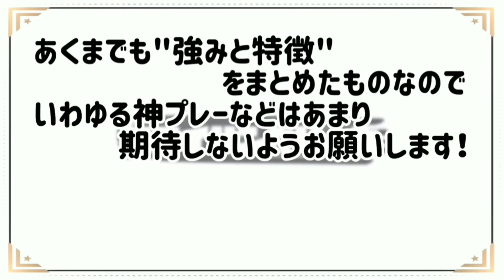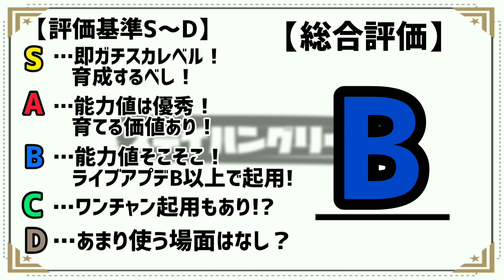【FPミカイルアントニオ】この選手に小細工は要らない！スピードとフィジカルだけでガンガン攻める驚異のスピードアタッカー！是非１度使ってほしい！【ウイイレアプリ2020】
今日の動画はFPアントニオ！
今週スターリングやビダルと優秀な選手の多い週間FPガチャですが、僕(ニト)はアントニオというどうしても気になる選手が当たってしまいましたwその全貌は是非動画でご覧ください！

まだまだまだ始めたばかりですが、選手紹介動画をたくさんあげていきます！